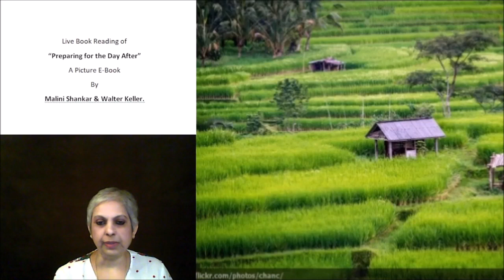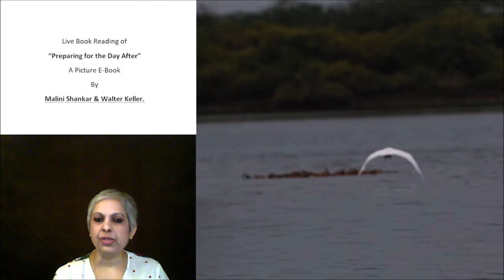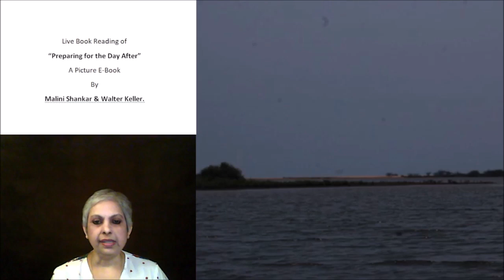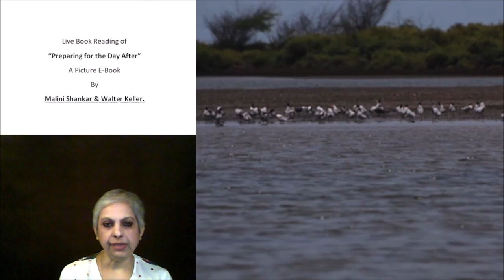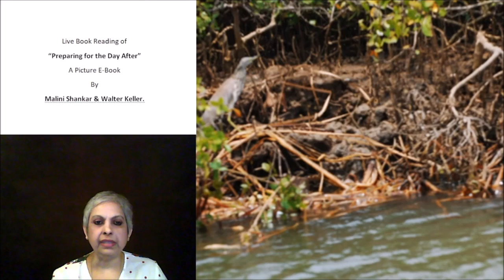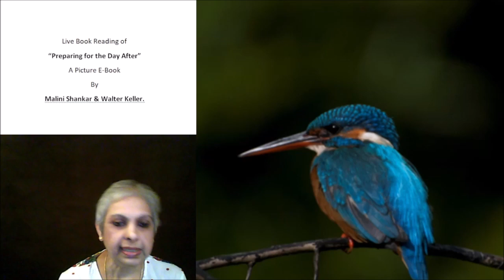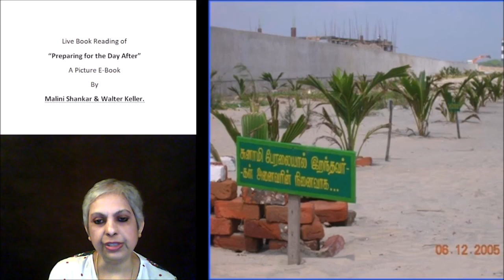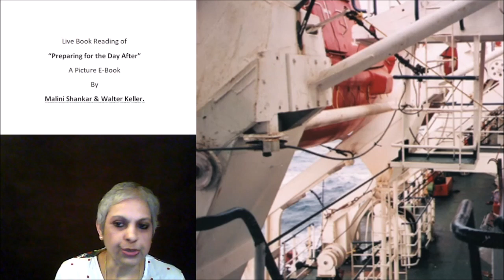Ep 53 Chapter 20 Part 2 Preparing for the Day After Impact of Bioshields on Disaster Mitigation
References:
2. “Strengthening Resilience in post disaster situations – Stories, Experience and Lessons from
South Asia – published by Academic Foundation authors Julian Gonsalves and Priyanka
Mohan
3. Tsunami 2004: A Comprehensive Analysis by WHO
4. Toolkit for establishing Coastal Bioshield (MSSRF)
5. AFTER THE TSUNAMI Rapid Environmental Assessment (UNEP)
al_publications.cfm?4373/cordioasiareport
Conference of Asia; Documentation for Action Groups in Asia; Ecumenical Coalition on
Tourism